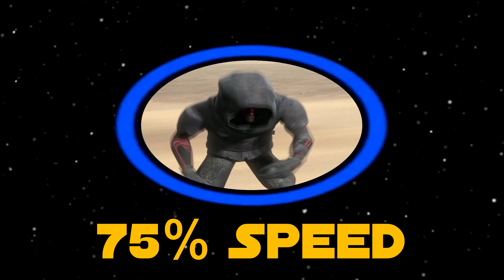Darth Maul "KENOBI" Scream Sound Variations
Watch Darth Maul hating sand (and Obi Wan) over and over again.